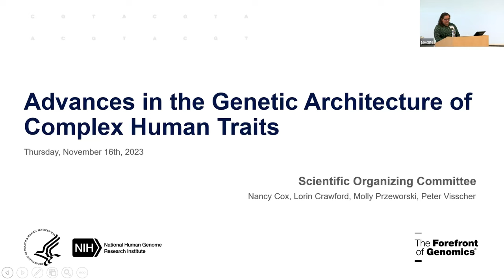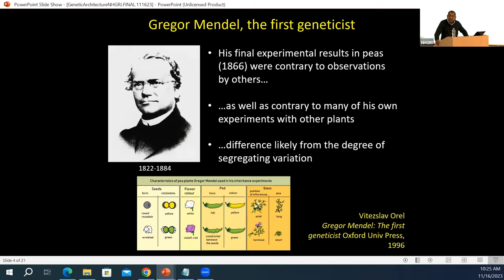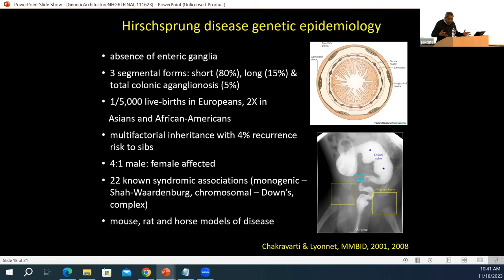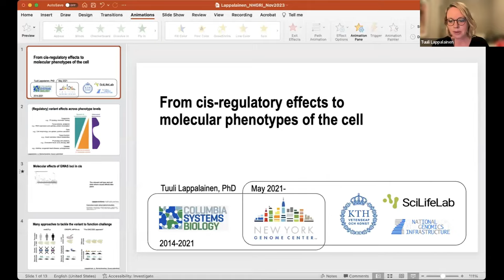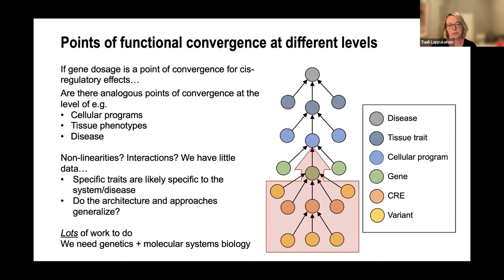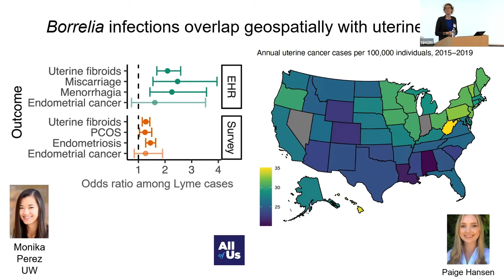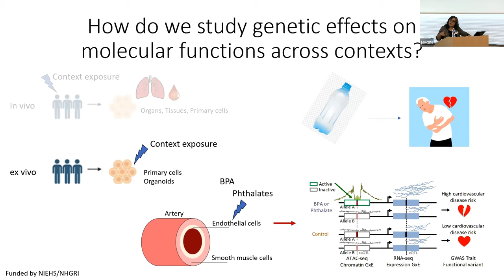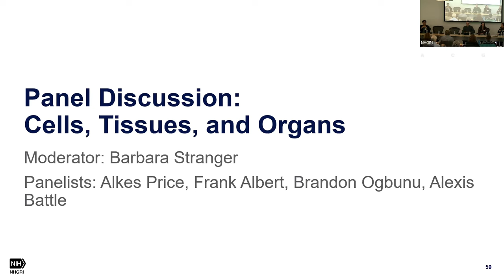Advances in the Genetic Architecture of Complex Human Traits - Day 1 Welcome, Keynote and Session 1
On November 16-17, 2023, the National Human Genome Institute co-sponsored a workshop, Advances in the Genetic Architecture of Complex Human Traits, to take a historically grounded and forward-looking approach towards dissecting the genetic architecture of complex traits in humans.

Chapters:
00:00 - Carolyn Hutter (Welcome)
06:56 - Alexander Arguello (Introduction)
12:39 - Aravinda Chakravarti (Keynote Lecture)
45:46 - Shamil Sunyaev (Session 1 Intro and Discussion Questions)
50:06 - Tuuli Lappalainen (Session 1 Presentation)
01:14:14 - Nasa Sinnott-Armstrong (Session 1 Presentation)
01:33:06 - Francesca Luca (Session 1 Presentation)
01:57:40 - Barbara Stranger (Session 1 Panel Discussion)